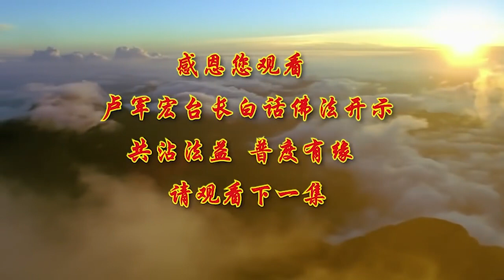盧台長【精進是成佛的根】 盧軍宏台長白話佛法開示（第八十六集）2020年6月10日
跟大家講了，就是這個佛，你今天証得了佛性，你肯定是無我的，既然無我，自然就沒有眾生，無眾生、無壽者，所以無我的境界就是佛的境界。你想想看，我們是不是我們說“眾生”，對不對？所以你說我們一起做好事，我們沒了、我沒了，哪來的我們？大家、我都沒了，哪來的“們”？所以要懂得佛的境界。一切凡夫都有我相、人相、眾生相、壽者相，“這是我做的”“這個人厲害”“這個人修得好”……一切眾生相、壽者相，所以在世間，那些人拼命地執著著一切的觀念，執著著人間的一切事。很多人因為有我相，覺得這件事情是我做的，這個事情是本來應該是我的，覺得有“我”在當中，所以他們就無法真正找到無我的境界。你們看，去找一樣東西——我相信你們都有過這經驗——“我明明記得是放在這裡的”，你就會在這塊地方拼命地找，因為你有我相，實際上你這個記憶是錯誤的，因為你記得放在那裡，實際上你在這個地方已經找過無數次了，但是叫你重新再理一遍，再來找，你還是在這塊地方找，這就是因為我相，執著，“我明明看見在這裡”。所以師父跟大家講了，你要把自己無我，“我好像沒看見過，我重新在房間裡再找一遍”，你就會找到很多不應該或者你想象當中不應該找的地方，你就會找到你應該擁有的東西。

“無我”兩個字聽上去實際上是空的，但是沒有我，你怎麼又用“我”來做事情呢？這就是師父要告訴你們的，沒有“我”字，你怎麼做事情呢？所以需要一個名稱吧。我們人需要一個名稱吧？叫人道，對不對？動物界呢？叫畜生道，它也得要個名稱。那麼很多畜生投了人了，很多人投了菩薩了，那這個人從此就沒有了，那麼這個動物也從此沒有了，是不是無我相了？就是一個我相。所以空無的有我的觀念，就是因為“我認為是這樣”。師父跟大家講了，就像別人不認識你，人家總歸要叫你個名稱吧？你在馬路上走，人家不認識你，你總要叫吧？“先生”“女士”，是不是有個名稱？指特定的一個人，如果別人叫你“先生”，你無我了，因為他從來沒叫過你的名字，你根本不知道“先生”是叫你，你是不是就放下了？對不對？人家沒叫你，這個人罵你、講你好，對你都沒有絲毫的影響，你就不會被他叫聲所纏擾。人為什麼會被人家打擾？因為他的心在動，所以碰到一點事情馬上心動。人的毛病就什麼都要管，什麼都要聽。什麼樣叫聖人？管住自己的耳朵，管住自己的口，你這個人就是人中之王，就是聖。所以師父叫你們不要被別人的聲音、被這個世界的假相所纏擾，這就是佛經上要讓我們學會“知無我即放下”，知道既然沒有我，你就應該放下我相，這樣才能超脫自我，能夠尋找到佛性。

好，今天跟大家《白話佛法》就說到這裡，下面跟大家講一個故事，簡短的故事。

過去舍衛城有一個富翁擁有無數的財產，他還有一個獨生子，名字叫難陀。當年的難陀，小的時候非常地懶惰不振，喜歡賴在床上睡覺。那個時候別說下床走走，你就算讓他起身坐一會兒，他也不肯。難陀雖然懶惰成性，但是他的聰穎絕倫的智慧，智慧非常地聰穎，他躺在床上聽人講解經書，他完全能夠明白講的是什麼。

這個富翁看著自己的兒子這麼善解經論的道理，很開心。你看這兒子懶是懶，但是什麼都懂，什麼都講得出來。他就邀請外道的六師如富蘭那這種人，來家裡來教導難陀。富蘭那是什麼呢？就是當年的級別很高的那些宗教思想家，就那些人來教導他。在一頓豐盛美味的宴席之后，富翁就對富蘭那等人說明，自己唯一的一個兒子某某某怎麼樣怎麼樣的情況，“希望你們能夠幫我，調教我這位生性懶惰的兒子。”古時候懶惰不叫懶惰，叫怠惰，就是懈怠的怠，就是這個人比較懈怠懶惰。於是幾位外道師就隨著富翁一起來到難陀的房間，沒想到難陀躺在床上理都不理他們，富翁看著兒子這麼不受教（過去講不受教就是沒禮貌，不聽教誨），非常苦惱地以手托住自己的雙頰臉頰。這個手托住這：“哎呀，這如何是好！”過去你們看那些古裝片裡邊都有的：“哎呀，這如何是好！”就這個意思。

這時候正好是釋迦牟尼佛化導眾生的年代，是佛陀在世的時代，佛陀經常不分晝夜地觀察眾生，他就觀察眾生，隻要發現有苦難的眾生，佛陀就慈悲前往，為其宣說佛法，使能心開意解，能夠想開、能夠都能明白（你看佛陀那個時候就叫弘法），遠離煩惱和痛苦。佛陀最喜歡做的事情，就讓別人遠離煩惱和痛苦，也是大慈大悲。這時佛陀遙見富翁正在為孩子憂愁不已（佛陀就看到了這個富翁，整天想著“我的孩子怎麼辦、我這孩子怎麼辦”，因為佛陀他有遙視的功能，他就很遠的他就看得到），然后佛陀就和比丘們一起來到了這個富翁的家裡。說也奇怪，難陀一看到佛陀，馬上起身為佛陀鋪設坐具（過去古時候那種坐的椅子、坐的什麼，全部要鋪上像絨被毛被，就是這種），至誠恭敬地頂禮佛陀。看見佛陀來了，他就下去直接磕頭了，頂禮。於是，佛陀為難陀開示種種法要（你們以后都要學，菩薩就跟你們說了“來，孩子們，給你們開示種種法要”，法要是什麼？就是佛法的要領，明白了嗎？）呵斥他，就是讓他“你要不能賴床、貪睡，你不能怠惰不振的種種過失”，就佛陀直接講難陀。因為難陀非常尊敬佛陀，相信佛陀，因此對自己過去的一些不良習慣，深深地自責，並生起慚愧和懺悔的心。

最后，佛陀贈予難陀一根檀杖（就是紫檀木的一個杖，就像一個木頭），並且告訴他：“孩子，你今后如果能夠勤奮，那麼你隻要悄悄地用心叩打著檀杖，它便會發出美妙的樂聲，樂聲結束后，你就能看見地底下所埋藏的一切寶物。”哇，就是這個木頭，你隻要用心去敲它一下，哎呀，發出美妙的聲音，然后突然間，你就會看得到地板上（過去沒有大樓的，就是地板，一樓），直接看到地板上的很多寶藏。難陀聽了佛陀的話很好奇，小孩子啊，立刻試著叩擊這根檀杖，就拿個木頭“噠噠噠”彈。一彈之后果然聽見了美妙的樂聲，也看到了地底下所埋藏的寶物，他歡喜得不得了，就在心裡想著：“哎，我現在不過是稍微努力了一下，竟能獲得這麼多的好處啊！如果以后我勤勞了，一定會獲得無上的大利益。”古時候的人都說“無上的”，就是無窮無盡的大的利益，就是得到更多。

從這刻起，難陀一改賴床好睡的個性，他甚至邀約眾人一起去大海採集寶物（我們說珍珠、瑪瑙、翡翠），每次都平平安安地滿載而歸，更以種種飲食供養佛陀和諸比丘。非常好，變得非常勤勞的一個孩子。佛陀因而再度為難陀宣說種種佛法的道理，難陀聽得法喜充滿，心開意解（所以你們聽佛法聽到心開意解了，你這個人就能接受師父跟你們講的法了，“心開”——開心，“意解”就是解意，解意什麼意思？理解裡邊的意思了，你當然心就開了），立刻五體投地地禮拜佛陀，並且發大誓願。他說：“願以此供養善根功德，作未來世迷愚痴暗眾生之眼目。”這什麼意思啊？就是願以此供養，我得到了這麼多的珠寶，這種到海上去的這種寶物，以這個善根功德，作未來世（就是未來），迷愚痴暗（就是很多不明實理的和心中有愚痴的，想不通，那個時候說“暗”，就是現在講的負能量。你看那個時候說你心中很暗，就是心中的負能量），他願意作眾生之眼目——眼睛，就是引導他們。“無歸依者，為作歸依（如果這些人沒有歸依的，要讓他們歸依）﹔無救護者（沒有人幫助他們），作為救護﹔無解脫者，令得解脫（令他解脫，這個人痛苦煩惱，幫助到別人，讓別人解脫）﹔無安隱者（沒有安穩的人，人家說無家可歸了，心裡沒一個地方，沒一個道場），令得安隱﹔未涅槃者，令証涅槃（沒有完全想通的人，我要讓他通過我這個布施、大誓願，讓他令証涅槃，徹底想通）。”你們想想看，你們經常問師父：“師父，我許的願全部差不多了，我還能許什麼願？”你看看人家，隨便就拿出來這麼多願力的。你們要問師父：“師父，我許得差不多了，魚也許了，對不對？小房子也許了，這個許了、那個許了，沒東西許了。”你看看人家，你隻要發心，你就能夠許出這麼多的願。難陀發完弘願之后，佛陀聽了微微一笑，口中並放出五色祥光。你看看佛陀，佛陀笑一笑，嘴巴裡就放射出五彩祥光，就是五彩雲霞，不得了了，漂亮得天上來的彩霞一樣的。

這時候，隨侍在側的阿難尊者（因為阿難總是跟著佛陀的），阿難尊者看見佛陀微笑，就恭敬請問（走上去恭敬請問）：“如來尊貴庄重，一向不隨意笑，現在是什麼因緣讓佛陀微笑呢？”阿難跟他講：“佛、如來，佛，您尊貴庄重（你看廟裡，我們一到廟裡看見佛陀坐像在那裡，大家趕緊磕頭，庄嚴得不得了）一向不隨意笑（你看如來、佛陀那個像很少有微笑的，他庄嚴），現在是什麼因緣”阿難問他，“讓佛陀您微笑了呢？”佛陀問阿難：“你可有看見懶惰的難陀，入海採集寶物，滿載而歸，還以飲食供養佛和眾僧呢？”“是的，我看見了”，阿難說。佛陀繼續說：“難陀再經過三阿僧祇劫的未來世中，就能成佛，佛號稱為‘精進力’，將會度化無量的眾生，因此我微笑啊！”什麼意思？佛陀已經看到他以后是成佛了，佛陀開心啊，因為佛陀看見誰能夠成佛，他都喜從內心而來。當中講的三阿僧祇劫，就是大乘佛法稱為的從你修心的佛教用語，從菩薩一直修到你成佛當中，要經過三個這麼長的時間，“阿僧祇劫”就是很長很長的時間。所以佛陀才微笑。所以在座的僧眾聽聞佛陀的此番開示，都明了精進的重要性，個個歡喜，信受奉行。

所以這個故事就是告訴我們，隻要你有心，誰都能成佛，佛就在我們的心裡。你好好地按照你的內心的慈悲、內心的光芒去做，你就是菩提屬於眾生。因為佛的智慧是屬於眾生的，若無眾生，一切菩薩終不能成無上正覺。你想想看，如果沒有眾生，怎麼會有菩薩？菩薩要宣化佛法佛理，菩薩要能夠幫助救度苦難，沒有眾生怎麼成就佛菩薩？所以己身如得救，則教他不難﹔欲教他人，先須自教。所以佛經上經常告訴我們，自己身如得救（如果你自己已經身體、靈魂得到救度了），則教他不難（你去救別人就不難），你自己還沒有覺悟，你教別人就很難﹔欲教他人（如果你想去幫助別人、救度別人），你先必須要自教（自己先要受到教育）。所以修行就是修正自己錯誤的觀念。

所以師父跟大家講，有的時候你們不要以為學佛很難，因為佛在心中。我們碰到了困難的時候，有的人就懈怠，有的人就煩惱重重，忘記了本性，我們說“忘本了”就是這個意思。其實有的時候在學佛當中，碰到煩惱了，稍微停一停，轉個彎，輕鬆地，你就繞過了障礙，成功了，就會到達終點。所以佛法講，好好地管教你和自我，你要好好地管好自己和管好你自己的一顆本性，不要老去管別人，先把自己管好了，你再去管別人。這就是菩薩告訴我們一句最真最真的道理：若真修道人，不見世間過。如果你真正地想自己一世修成的話，先好好地自度，你才能度盡天下有緣眾生。

好，今天跟大家就說到這裡，我們下一次節目繼續給大家說《白話佛法》，謝謝大家。

✨如有任何疑問，懇請大家慈悲選擇通過信息聯系我們，以免我們錯過了您的留言，深感抱歉。我們將一一詳細為您解答。感恩！